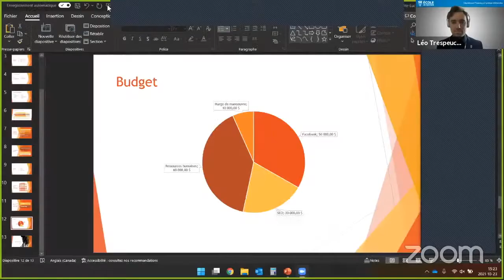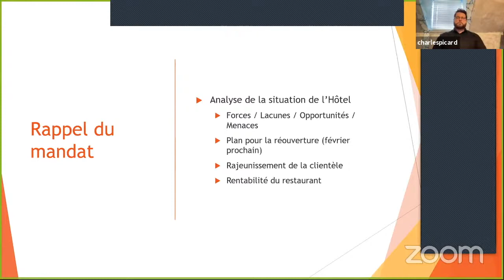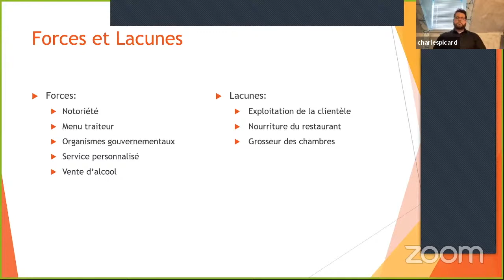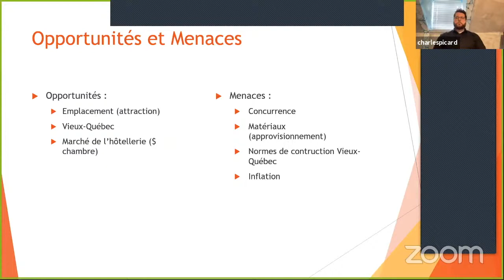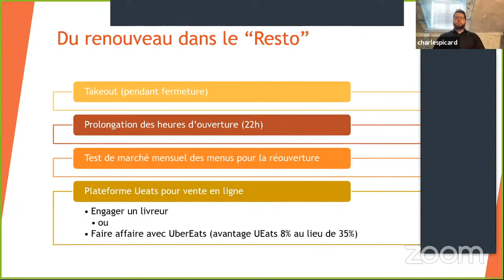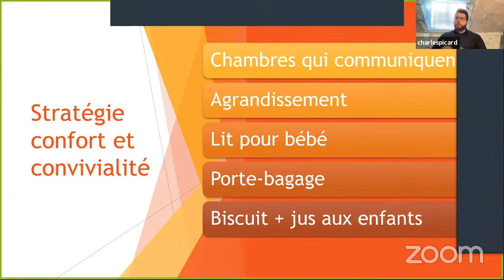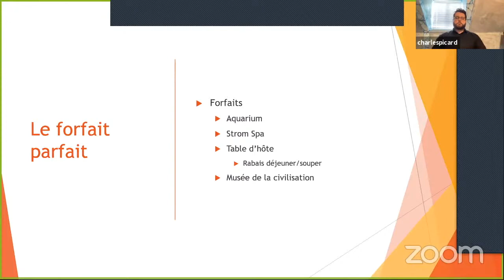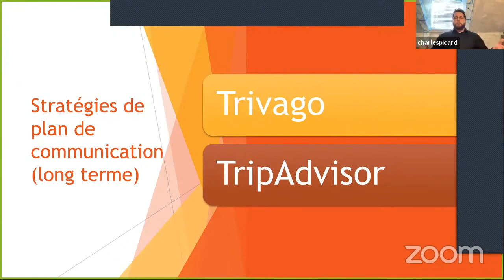PLR 2021 - Hôtel - MAR 25